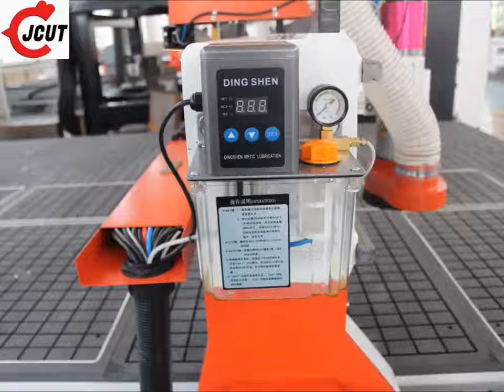JCut normal 4 heads cnc router machine/cnc engraving and cutting machine for acrylic and wood